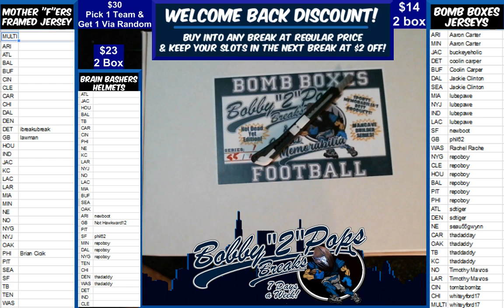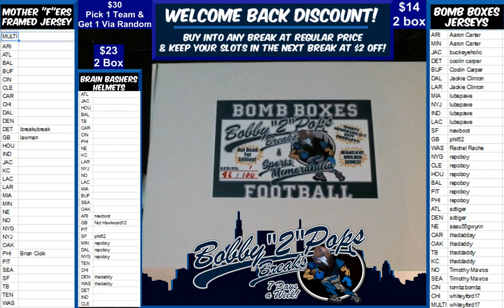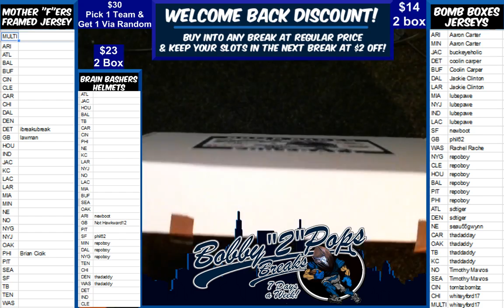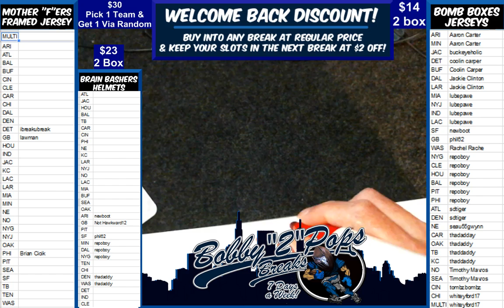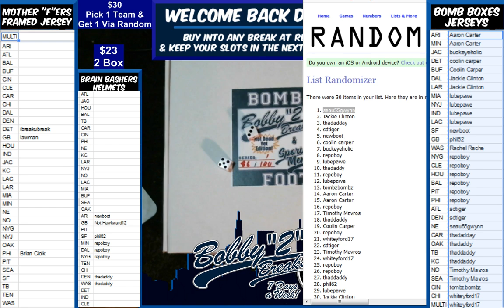11 16 18 Bomb Boxes Jersey 2 Box Break J Theisman $25 credit and P Manning